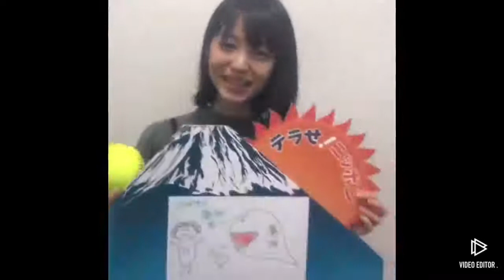濱邊美波超可愛影片合集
本頻道主要分享日本藝人的影片
歡迎追蹤訂閱支持一下